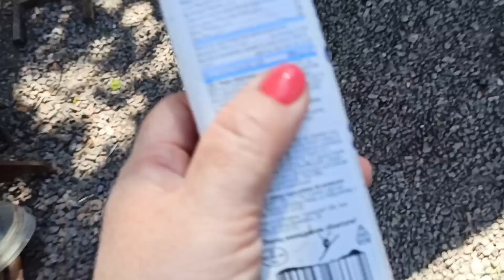Всех с ТРОИЦЕЙ 💐Мама купила необычную сапку 👍Клубника опять подорожала🍓